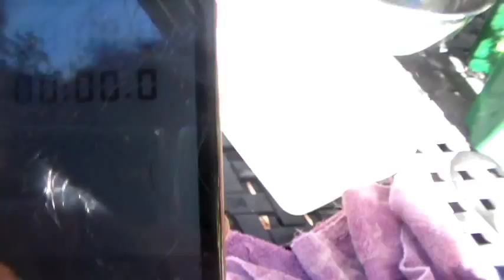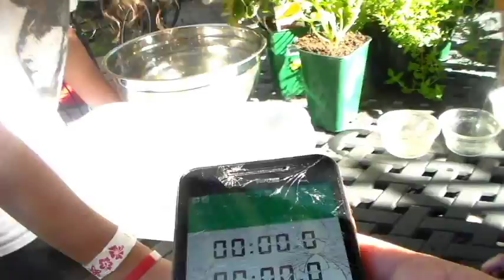TRY NOT TO DROWN!!!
WATCH AS DILLON AND DEVON TRY NOT TO DROWN !!!
Sc:49erfan_415
channels you need to sub to